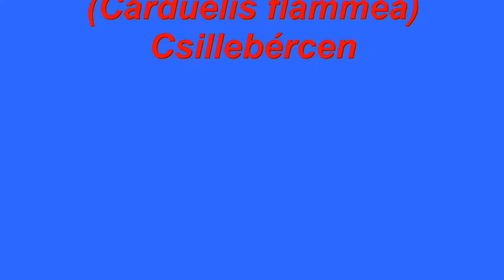2018-01-09 Csillebérci zsezsék (Carduelis flammea)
Négy zsezse táplálkozott a csillebérci téli madáretetőn./Four common redpolls fed on a bird feeder in winter Csillebérc.